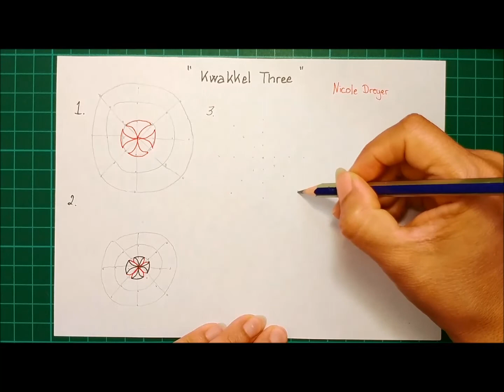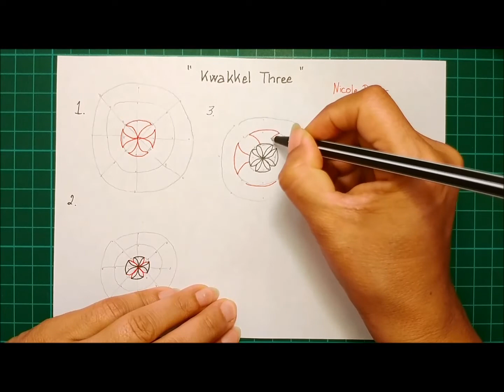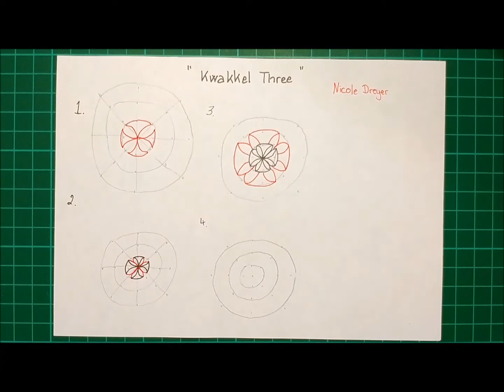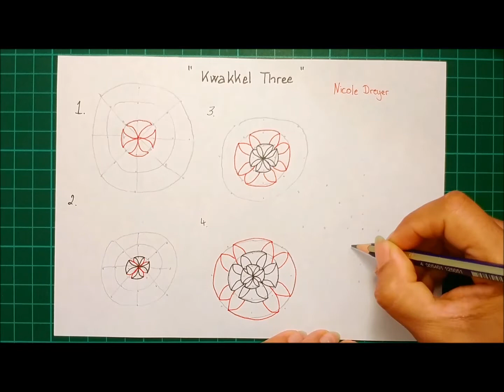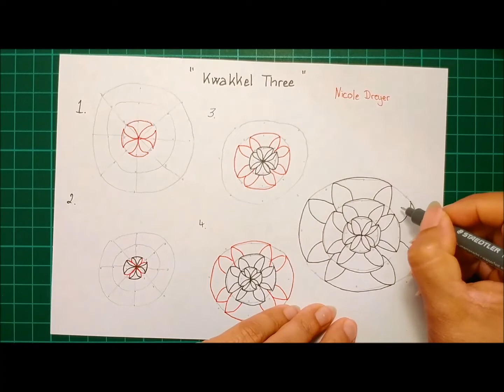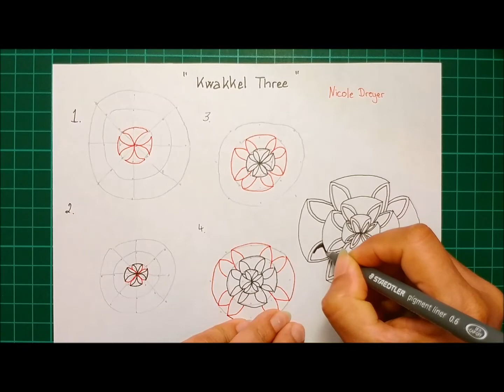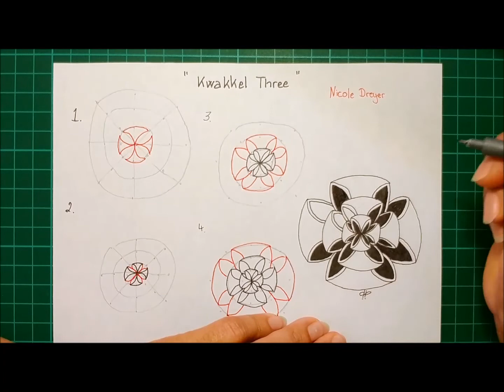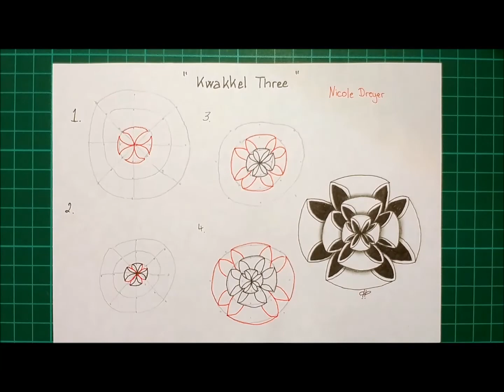Daily Tangle - Kwakkel Three |How to draw...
Daily Tangle - Kwakkel Three

Heute Lerne ich das Muster  "Kwakkel Three"
( Inspiriert von Nicole Dreyer)

Join us

Gefilmt mit :
LG Q8

Gemalt mit:
Fineliner, Bleistift ...

❤❤❤❤  Vielen Dank  ❤❤❤❤❤